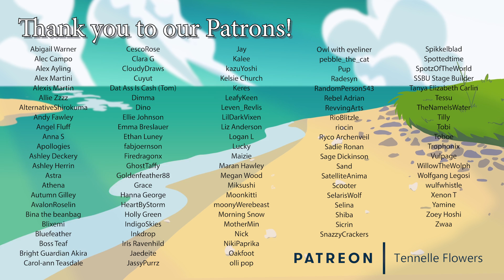Belladonna of Sadness (1973)-Animation Pilgrimage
Yikes